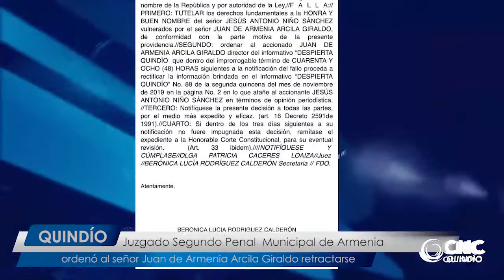Juzgado de Armenia ordenó a Juan de Armenia... retractarse